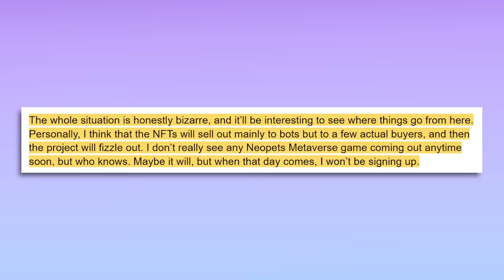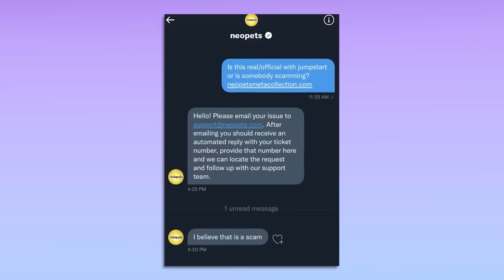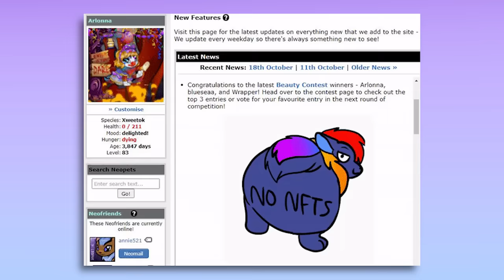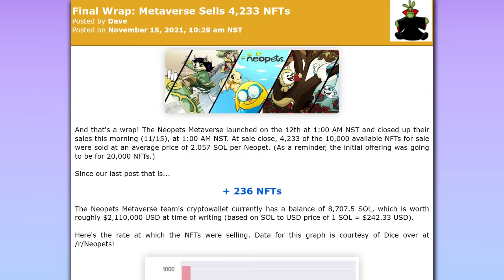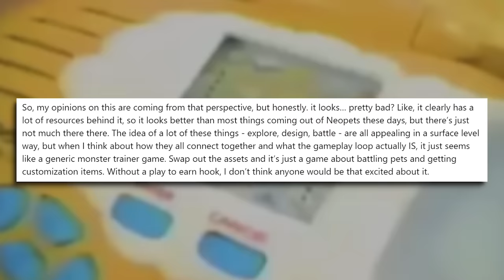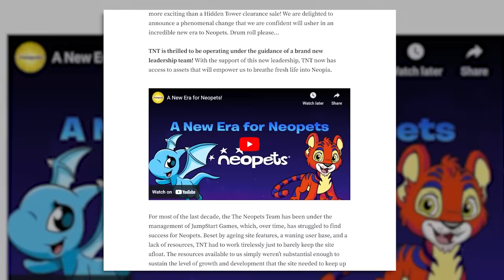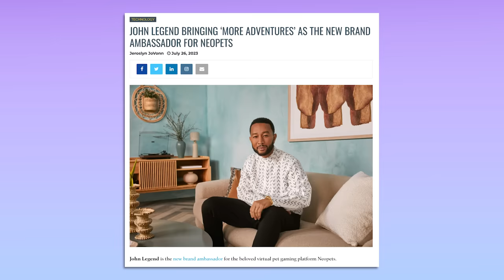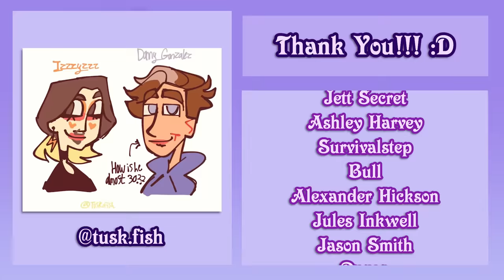Neopets NFTs Are Finally Dead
Today, let us celebrate the implosion of the Neopets Metaverse and it's associated NFTs with a recap of the rise and fall (well, mainly the fall) of Neopet's foray into the world of crypto. How did the NFT launch go? Why did the project implode so suddenly? And what lays in store for the future of Neopets? Let's discuss!

❤︎❤︎ MUSIC ❤︎❤︎
Petz Catz OST